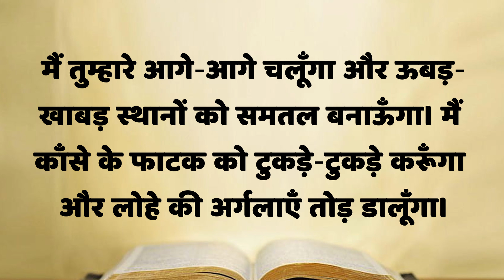नवंबर 24 बाइबल वचन दिन प्रतिदिन की प्रेरणा, यीशु मसीह पवित्र वचन, Daily Bible Vacahn in Hindi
परमेश्वर के वचन को फैलाने में मेरा हिस्सा बनें